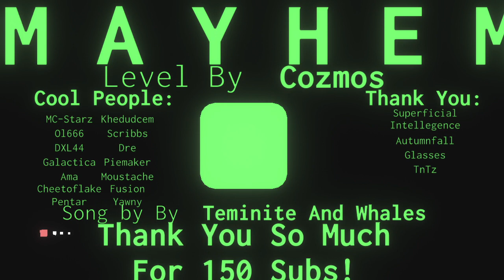Mayhem - Project Arrhythmia Custom Level By Cozmos (ME!!!) - 150 SUBSCRIBER SPECIAL!!!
Mayhem is finally done! thank you so much for 150 subs, and supporting this channel!

 this video was actually recorded in the Project Arrhythmia EDITOR, because the Steam Workshop Version has a glitch where the boss's face shrinks during the second drop.